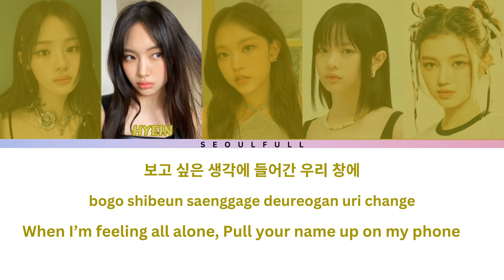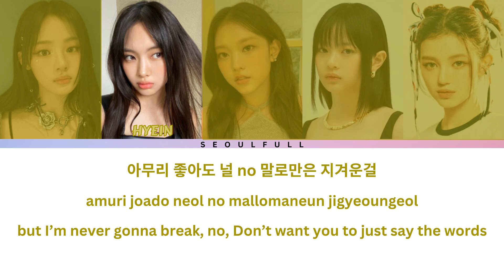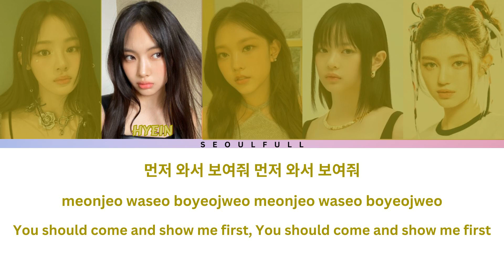NewJeans (뉴진스) ' Hurt ' 가사 Lyrics | Color Coded Lyrics (Eng/Rom/Han)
🎶 Immerse yourself in the evocative sounds of NewJeans as they unveil the poignant R&B masterpiece, "Hurt," the fourth and final track from their EP, "New Jeans." Released on August 1, 2022, with a visually captivating music video premiering on July 24, 2022, this track stands as a testament to the group's musical prowess.

🌙 "Hurt" weaves a melancholic tale through its seamless blend of groovy drums and silky vocals, creating an enchanting ambiance that tugs at the heartstrings. The bittersweet vocals, especially prominent in the chorus, evoke a sense of vulnerability and emotion, almost as if the members are delivering an a cappella serenade.

💔 This sad yet lovely R&B gem invites listeners into a realm of introspection, where each note carries the weight of heartfelt expression. NewJeans' ability to convey a profound emotional narrative is showcased in "Hurt," making it a standout track that resonates with those who appreciate the artistry of bittersweet melodies.

🌌 Whether you're a dedicated fan of NewJeans or discovering their musical universe for the first time, "Hurt" is a captivating journey that transcends genres and leaves an indelible mark on the soul.

📌 Explore the depths of "Hurt" on your preferred music platform and let NewJeans' velvety vocals and emotive instrumentation guide you through a world of musical enchantment.

🎤 Experience the beauty of "Hurt" and immerse yourself in the melancholic magic crafted by NewJeans.